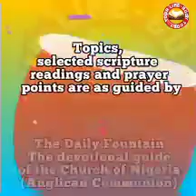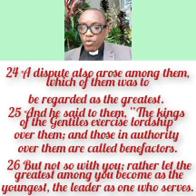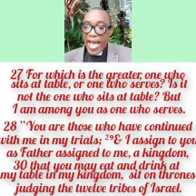YOUR LIFE-BUOY TODAY, St. Bartholomew Day, Thur. 24th Aug. 2023. Topic: Servanthood In Leadership